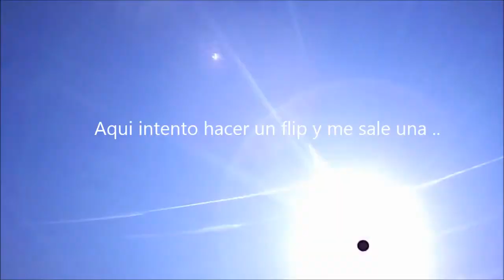Nighthawk 250 Aprendiendo modo ACRO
Que diferencia volar con modo ACRO, el vuelo se hace mas preciso